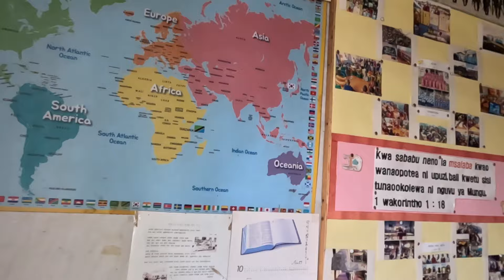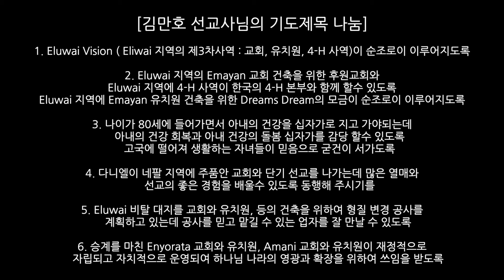세렝게티 근처 마사이 부족 마을로 갑니다 / 탄자니아 마사이 선교 이야기[1편]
안녕하세요:)
이번 영상은 탄자니아 아루샤에서
다니엘 장로님과 함께한 첫 번째 선교 이야기입니다.

마사이 출신 다니엘 장로님은 탄자니아 국내 선교사로
김만호 선교사님(지구촌교회 파송)을 도와
마사이 부족 선교 사역을 감당하고 있습니다.

[탄자니아 마사이 부족 선교사역]
김만호 선교사님
분당 지구촌교회

시청하는 분들에게는 하나님의 마음이 전해지고
선교지에는 따뜻한 손길이 연결되길 소망합니다.

0:00 도입
0:41 다니엘 장로님과의 만남
1:38 다니엘 장로님의 자택 방문
3:03 다니엘 장로님 소개 & Eluwai 마사이 마을 가는 길
4:10 다니엘 장로님의 수술 에피소드
7:11 Eluwai Emayan church 건축 현장 방문
9:13 마사이 전통 가정 방문
10:54 Enyorata 마사이 마을 가는 길
11:17 Enyorata Church 도착
11:55 4-H 운동 & 점심식사
13:29 기도제목 나눔

촬영 : 고프로 히어로11 블랙, 갤럭시23 울트라
편집 : 맥북프로 14인치 FCPX

배경음악